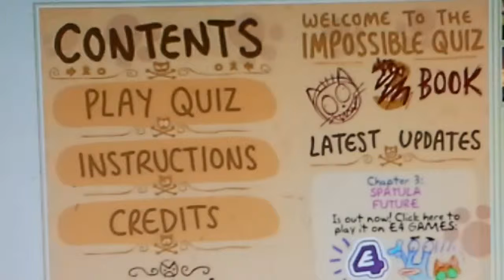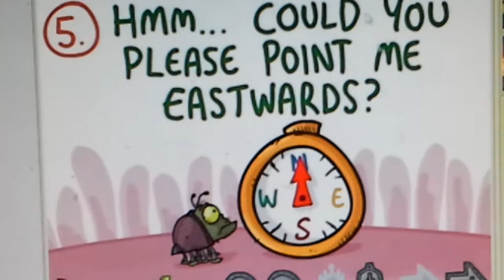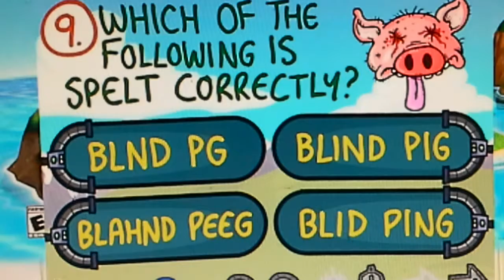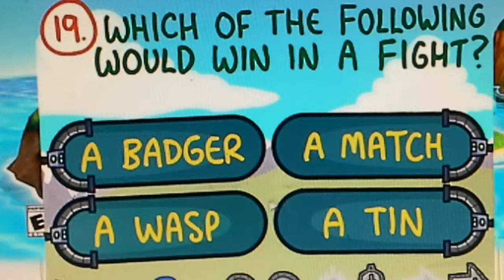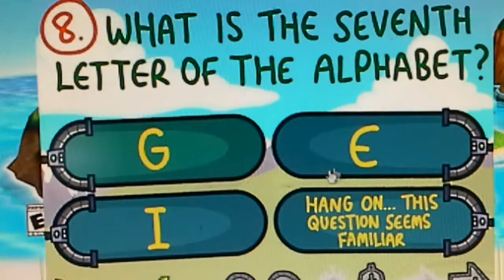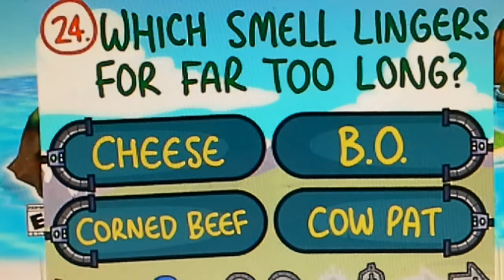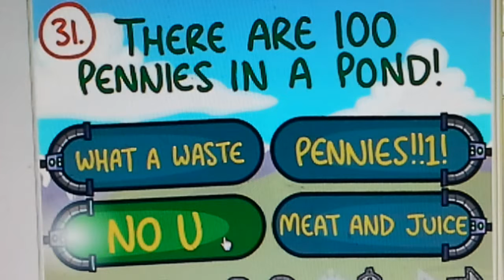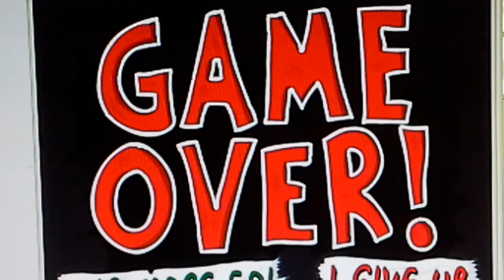Heymanator Plays: Impossible Quiz Book (Chapter 1)